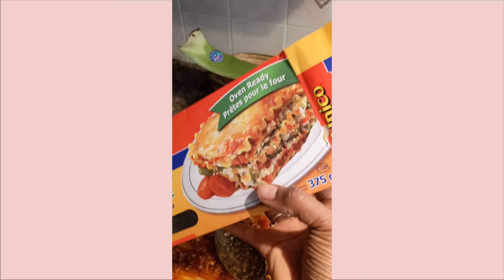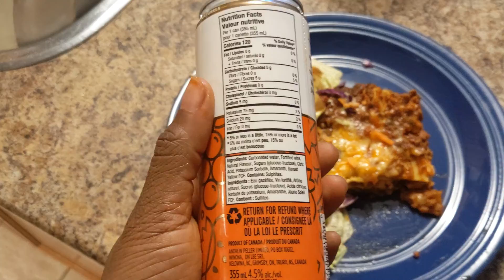VLOG| LIFE UPDATE| COOKING| FASHION TIPS| LIFE HACK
VLOG| LIFE UPDATE| COOKING| FASHION TIPS| LIFE HACK. Hi, Guys i wanted to take you a little in my busy evening and do a Vlog showing me cooking dinner while giving you a life update and giving you guys Fashion tips and life hack you can do around your home. Grab some wine, tea, or juice, and come hang out with me while i spill my guts and give you my life update and what i think about the pandemic and more. You will see a little glimpse in my busy evening and how i try to balance everything while making Youtube videos and more. If you like videos like these, leave me a comment and let me know if you want me to make more, spilling my guts and show you more of my cooking side and life update.

VLOG| LIFE UPDATE| COOKING| FASHION TIPS| HACK
LIFE UPDATE
FASHION TIPS
WINTER STORAGE TIPS & HACK
LIFE HACK
vlog channel